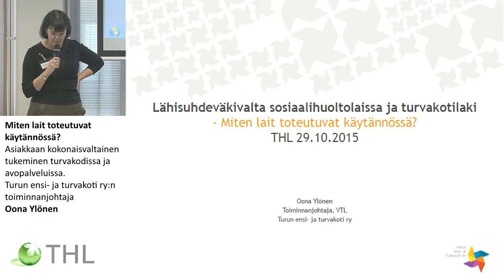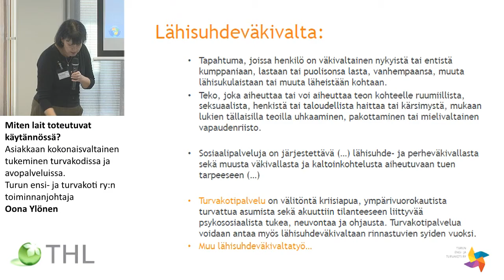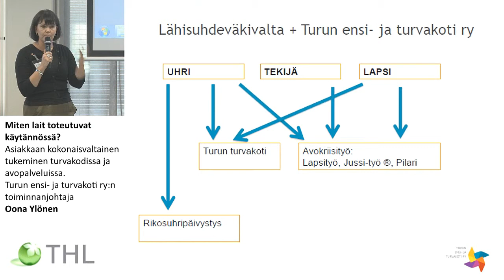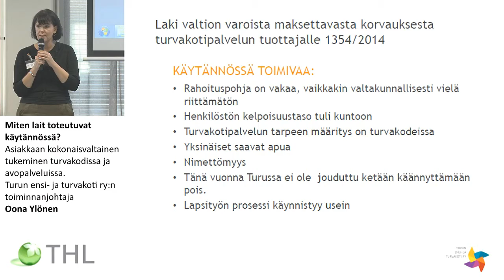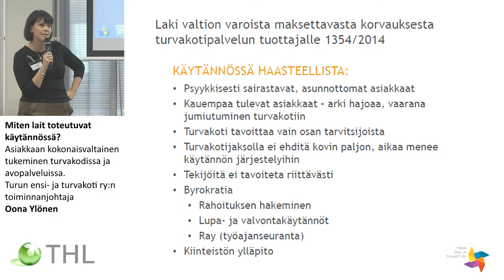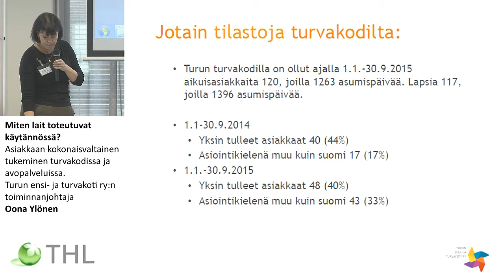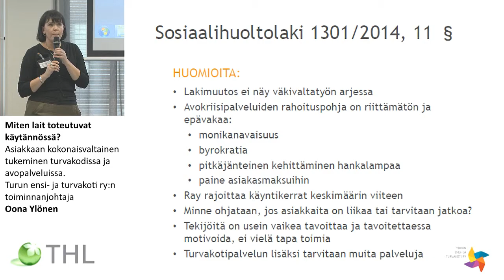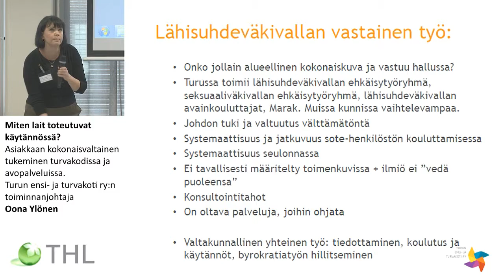Asiakkaan kokonaisvaltainen tukeminen turvakodissa ja avopalveluissa. Oona Ylönen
Lähisuhdeväkivalta sosiaalihuoltolaissa ja turvakotilaki
Lakien toteuttaminen ja rajapinnat

Miten lait toteutuvat käytännössä?
Asiakkaan kokonaisvaltainen tukeminen turvakodissa ja avopalveluissa. Turun ensi- ja turvakoti ry:n toiminnanjohtaja Oona Ylönen